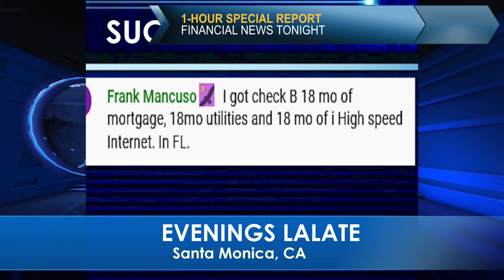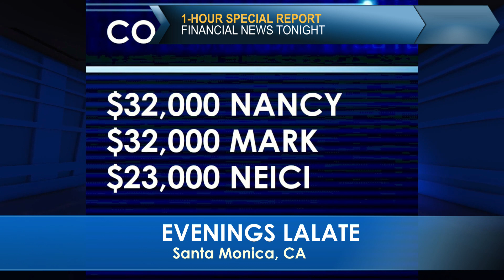JUST PASSED!! NEW FOURTH STIMULUS CHECKS DEPOSIT TODAY 🌞 HOME 🏠 NOON 🌞 FINANCIAL NEWS🌊🏦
🌞 🌞 GREAT NEWS🦅 JUST PASSED!! NEW FOURTH STIMULUS CHECKS DEPOSIT TODAY 🌞 HOME 🏠 NOON 🌞 FINANCIAL NEWS🌊🏦 💜 JOIN as a Member | ☑️ SUBSCRIBE | 📬 LALATE ALERTS | Fourth Stimulus Check Update Today 2021 | Fifth Stimulus Check | Multiple Monthly Stimulus Check Update | $1400 Third Stimulus Check & Third Stimulus Package Update 2021 | Second Stimulus Check & Second Stimulus Check Update 2020 | $10,000 EIDL GRANT CARES ACT 2020 | $2,000 CASH ACT 2020 | $2400 ($200/month) SSI SSDI SA VA RB Bill 2021 | $50,000 Student Loan Debt Forgiveness Bill 2021 | National and Sports News 2021 | Also covered: PUA, FPUC, LWA, EIDL, UI, Hazard Pay. | Fourth Stimulus Check Update and stimulus package update and stimulus check 4 update and fourth stimulus package and stimulus check update | $3600 $3000 Child Stimulus Check | $1400 Paid Sick Leave | $1500 Earned Income Tax Credit | $5,000 EIDL Check.

0:00    Intro:  Stimulus Check
1:00 STIMULUS CHECK UPDATE
2:00 SECOND STIMULUS CHECK
3:00 THIRD STIMULUS CHECK
4:00 FOURTH STIMULUS CHECK
5:00 FIFTH STIMULUS CHECK